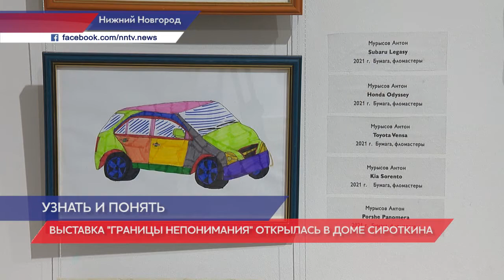Выставка «Границы неПонимания» проходит в Доме Сироткина